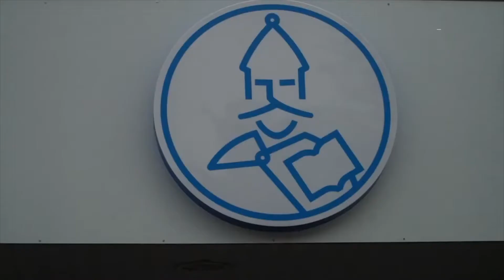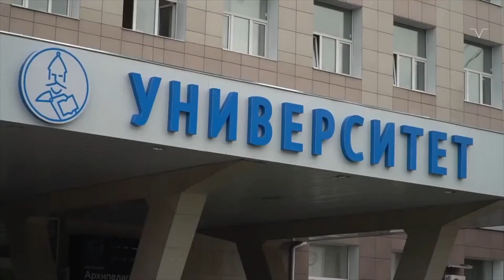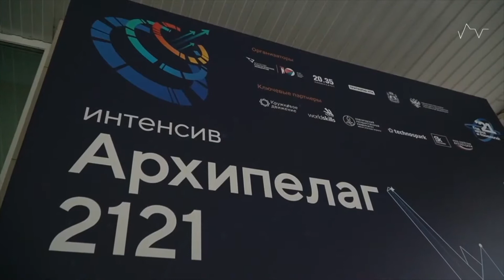Технологическое развитие Камчатки - Владимир Солодов